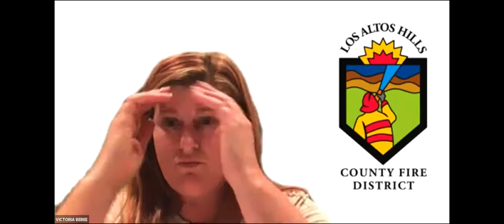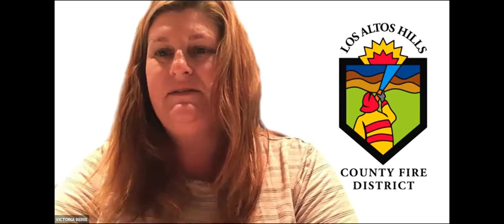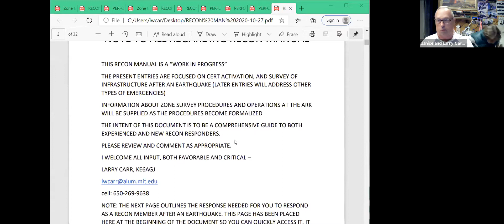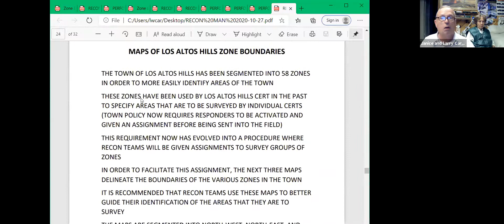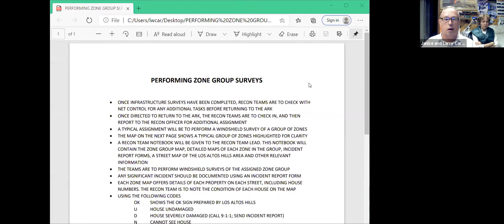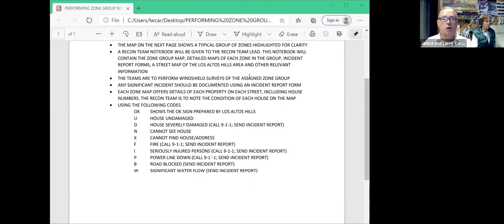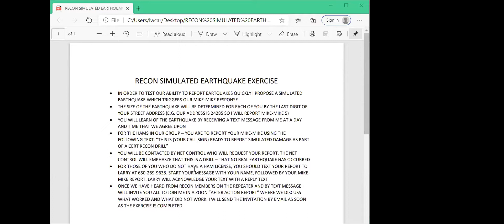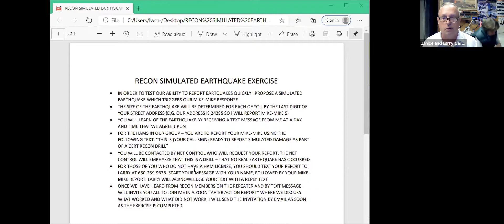CERT Training Oct 28th, 2020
Watch the October 28th CERT Recon training with Larry Carr